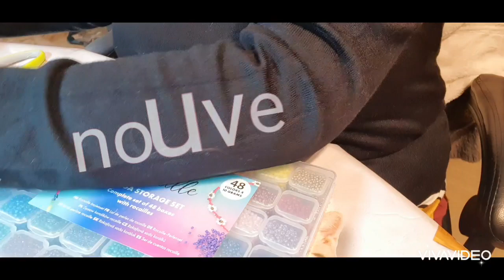haul action scrapbooking loisirscreatifs ruban paper #washitape perle blabla nouveautéscrap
bonjour

voilà une nouvelle vidéo 🤏 action du 1 avril 23... non non c'est pas un poisson😅

bienvenue aux derniers abonnés
n'hésitez pas à commenter et likez

zoubiscrap 🧡🫂🤩🖐️